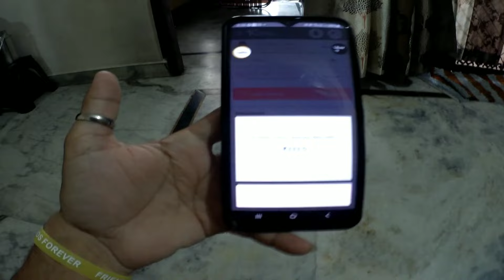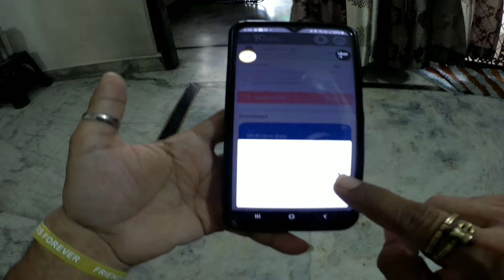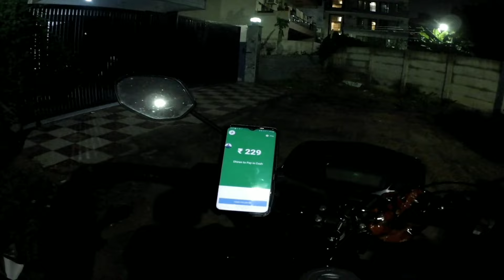Porter Ola और Offline ⚜️ आज मजा आ गया काम करके 😄 1000 बना लिए आज भी ✌️Ola Uber Or Porter Bike Job☝️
Borzo Joining link & Reffer code ENNDJAA

:- Porter bike job 🚚
:- Porter parcel delivery 🚚
:- Porter insensitive 🚚
:- Porter over size parcel 🚚
:- Porter Over weight parcel 🚚
:- Porter long distance Order 🚚
:- Porter delhi bike job earning 🚚
:- Porter bike main kya rate deta hai 🚚
:- delivery job 🚚
:- Parcel Delivery Job 🚚
:- Porter bike delivery kaise kare 🚚
:- Porter main order kyu nhi aate 🚚
:- porter main sabse jada order kaha aate hai 🚚
:- porter main id block kyu karte hai 🚚
:- porter main bada parcel kyu aate hai  🚚
:- porter door step delivery 🚚
:- Ola Bike Job Earning
:- Uber bike job Earning
:- Rapido Bike Earning
:- Borzo Bike Earning
:- Uncle delivery
:- Bike Job Part time
:- Parcel Delivery Job Earning

                                                            लोकेश शर्मा

1) Rapido BIKE Taxi Earning
2) Bike Taxi Earning
3) Part Time job for students
4) Uber Bike Taxi Earning
5) Ola BIKE Taxi Earning
6) Bike Se Paise Kaise Kamaye
7) How Make Money Through mobile
8) How Make Money Through motorcycle
9) How Make Money Through App
10) Delhi main Paise Kaise Kamaye